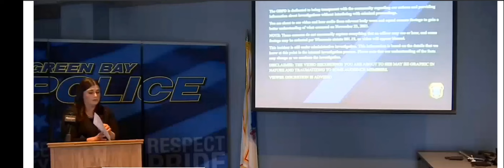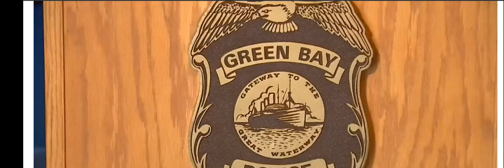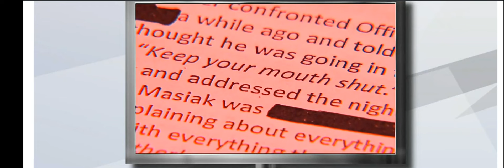Bad cop in Green Bay